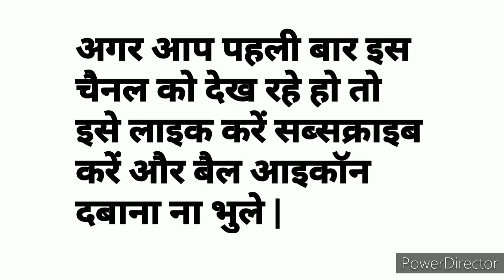Main Bazar || 25.01.2021 || Open to Close